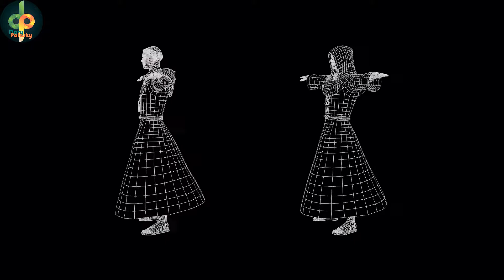Medieval Monk Turntable